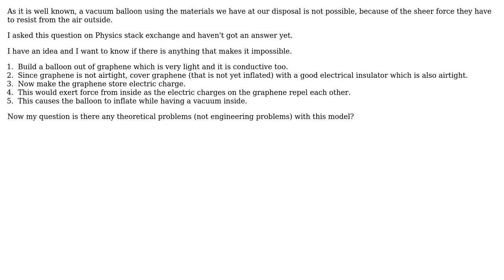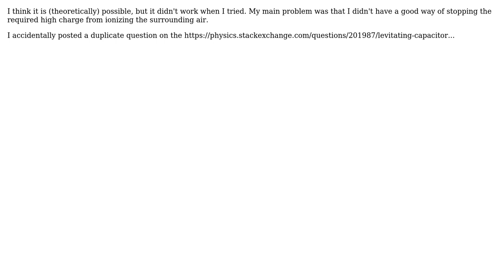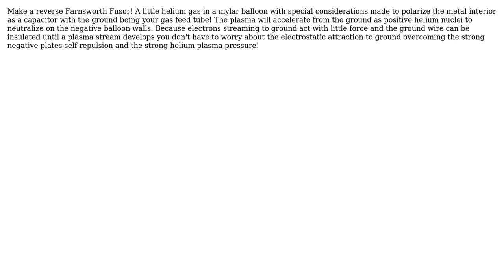Engineering: Can vacuum balloon become possible with this idea? (5 Solutions!!)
Engineering: Can vacuum balloon become possible with this idea?

With thanks & praise to God, and with thanks to the many people who have made this project possible! | Content (except music & images) licensed under CC BY-SA | Music | Images & others | With thanks to user Tyler Selden user Taylor user Moj user HDE 226868 user Chris Johns user Chandran Goodchild user 706Astor and the Stack Exchange Network Trademarks are property of their respective owners. You are responsible for your own actions.